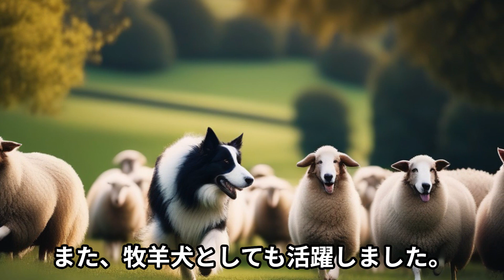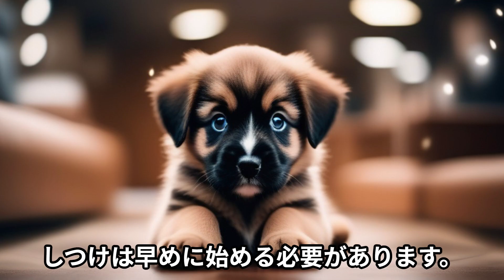ウェルシュテリア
ウェルシュテリアは、均整のとれたプロポーションが美しい、イギリスのウェールズ地方を原産とする犬種です。
明るく活発で遊びが大好き、気が強くて勇敢、頑固で負けず嫌いという、テリアらしい気質をもった犬です。